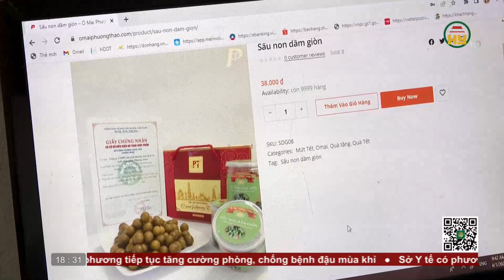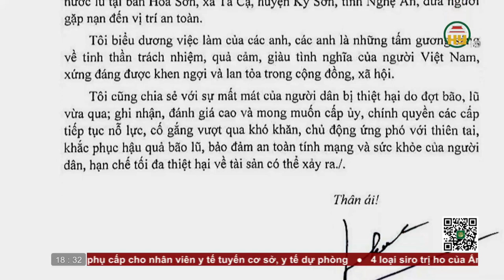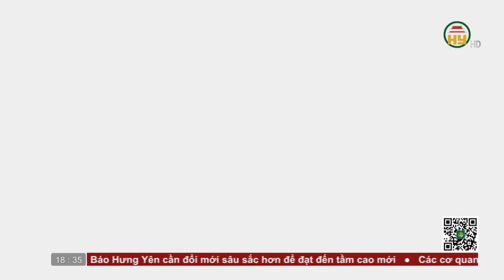Bản tin 18h30 ngày 07/10/2022